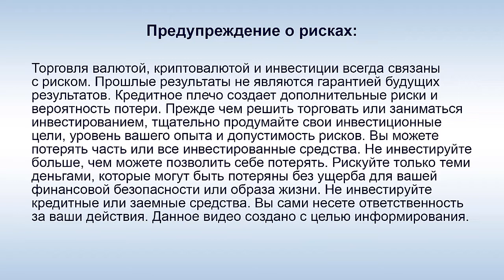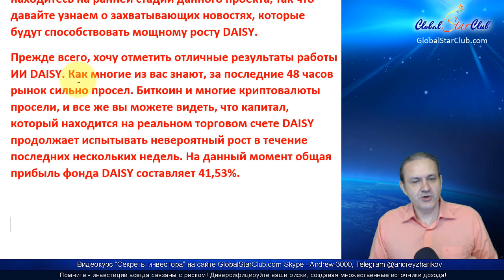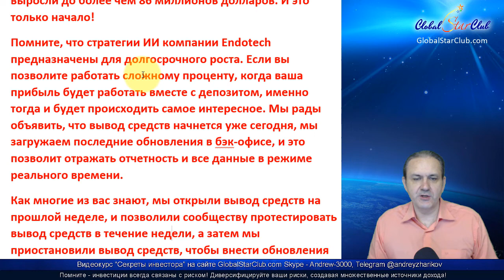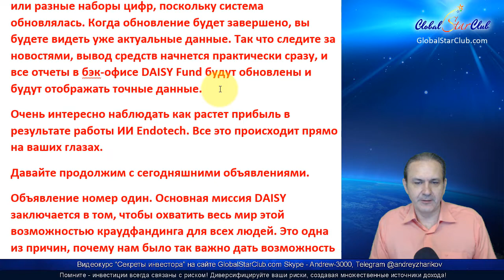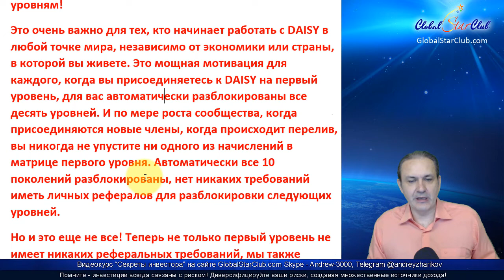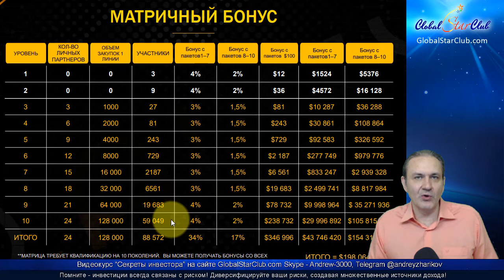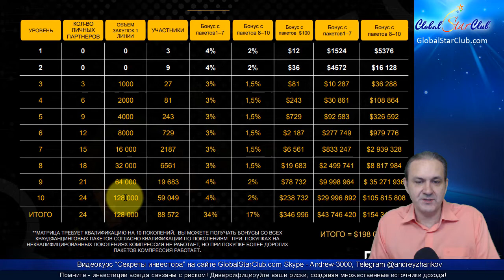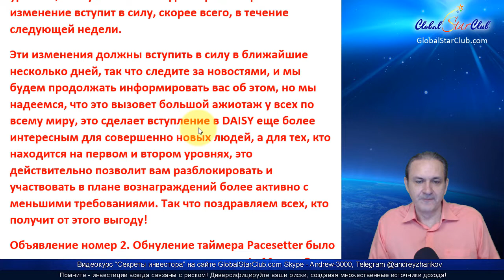DAISY - Супер новость - 10 уровней 1-й матрицы будут открыты всегда!